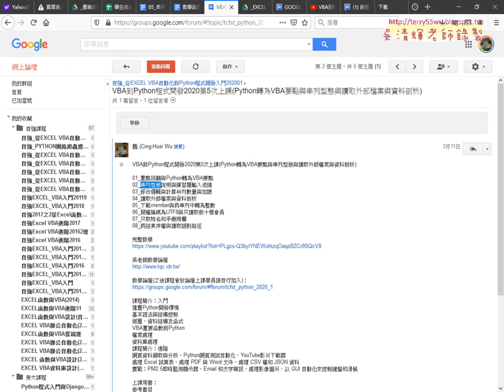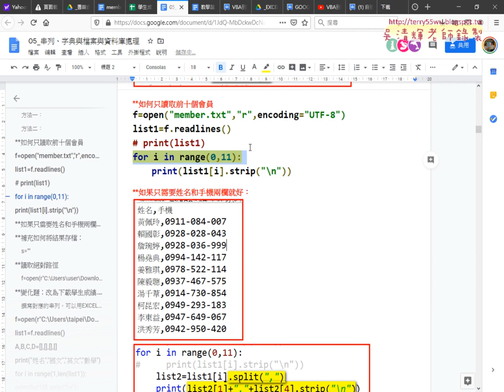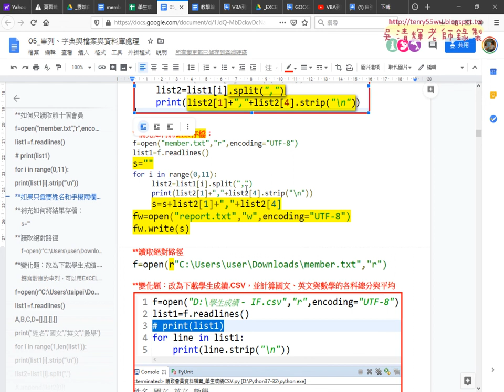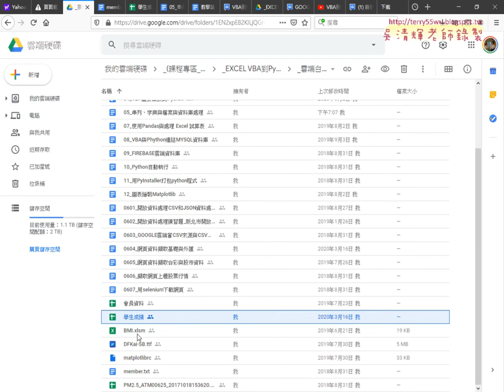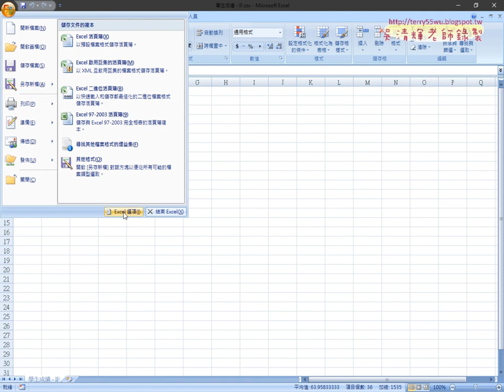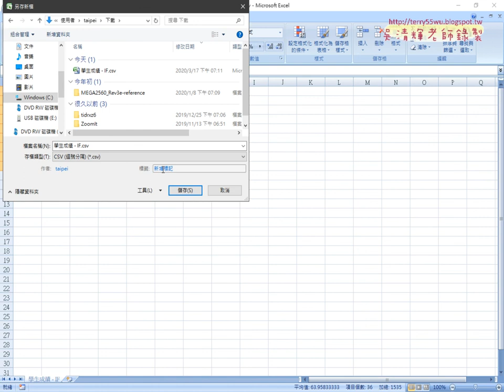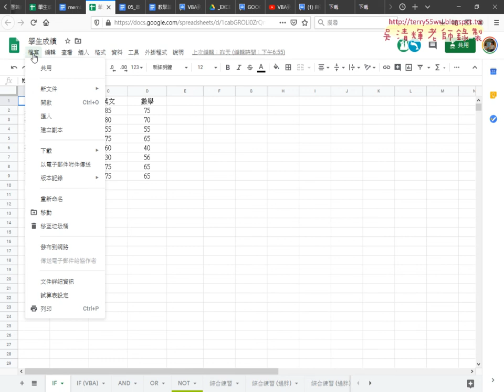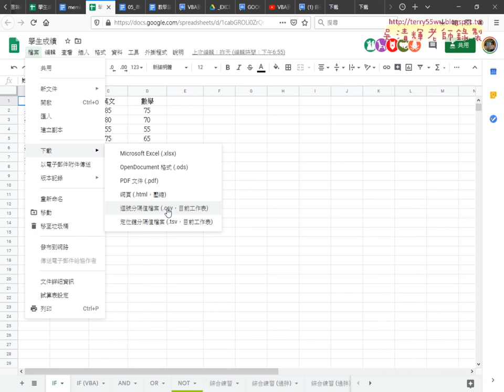01 重點回顧與學生成績讀取與計算